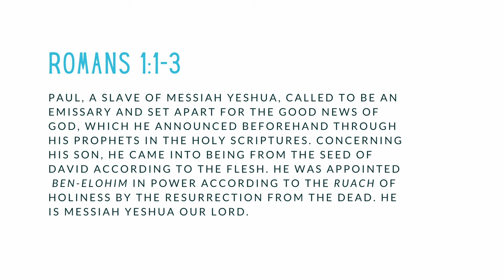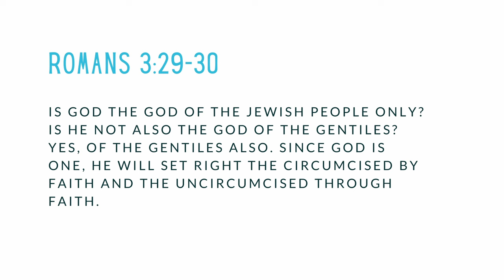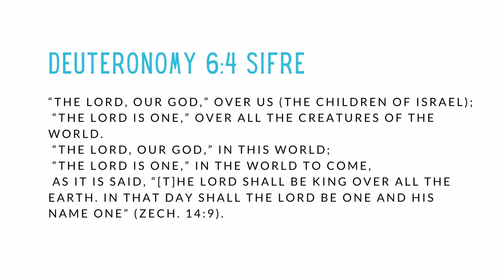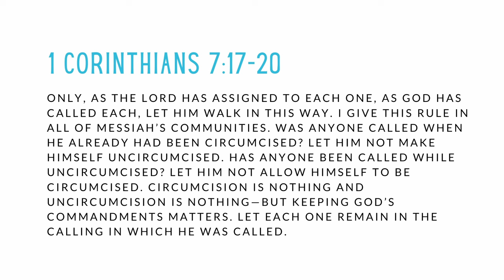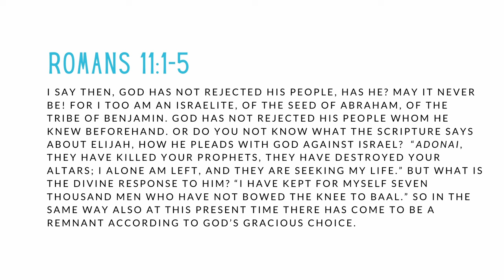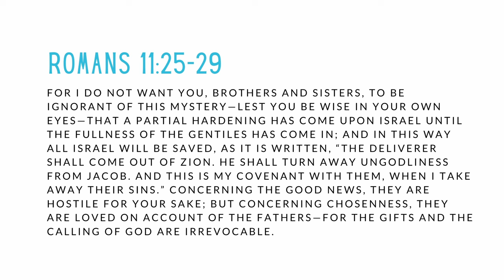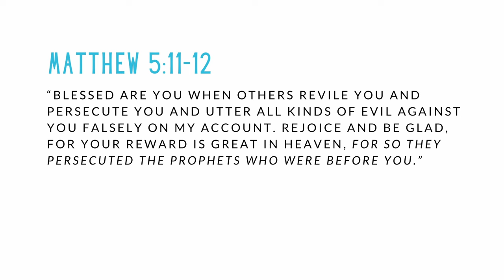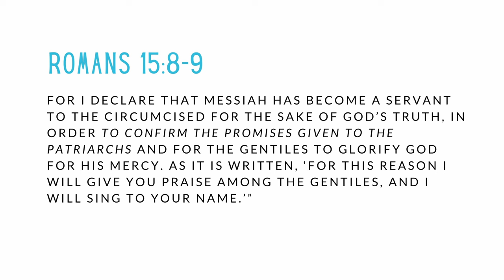Romans Road to Messianic Judaism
We walk through Romans to see why the Messianic Jewish community has come to exist and what our purpose is as a community. We focus on texts in Romans 1, 3, 9, 11, and 15. We have come to exist because:

00:00 - Introduction
00:38 - The Good News: Yeshua is the Jewish Messiah
2:12 - The Good News is for Jewish People
3:25 - Unity and Distinction Within the Body of Messiah
10:30 - Unity and Distinction Within Israel
17:55 - Messianic Jewish Community: A Double Witness